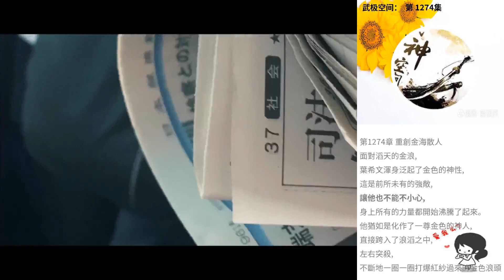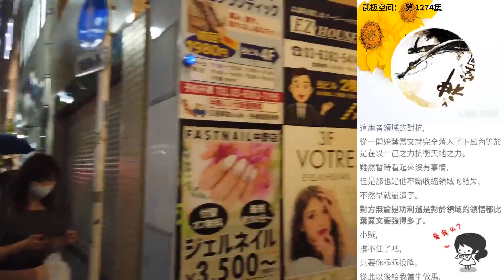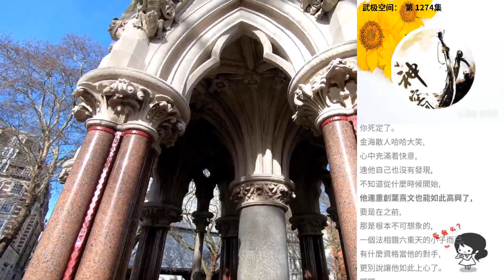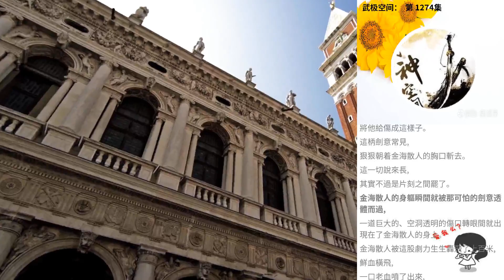武極空間： 第 1274集